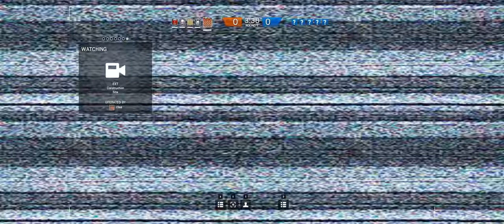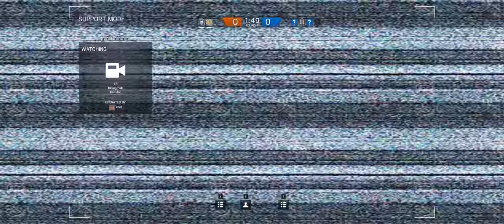Rainbow Six Siege + Part 109 + Oregon TDM Secure Area + cts crew